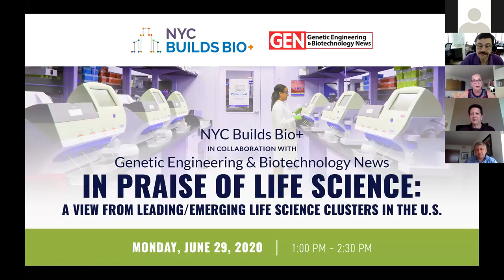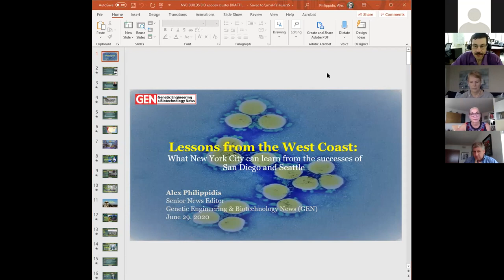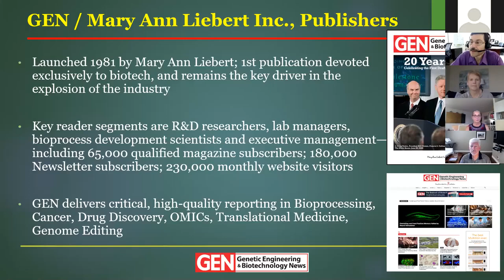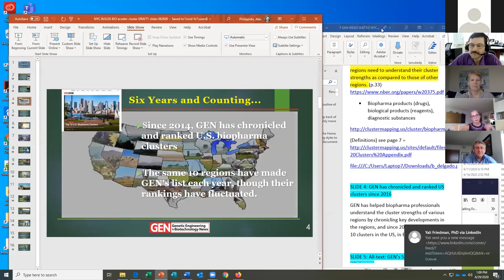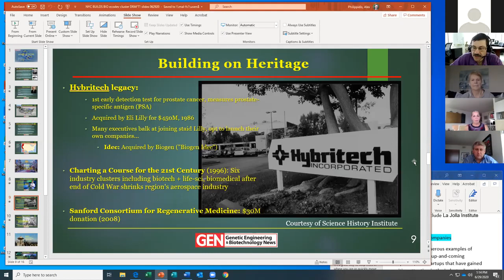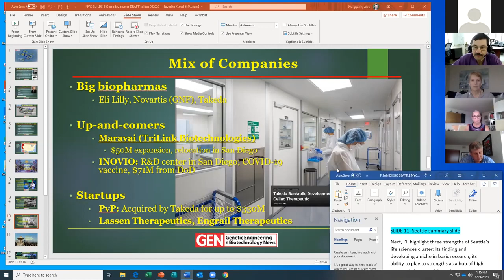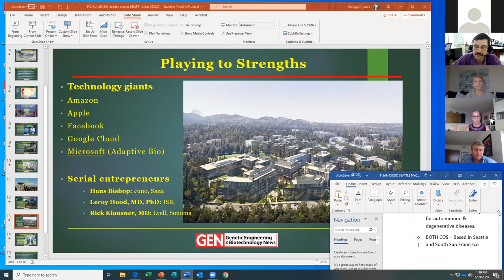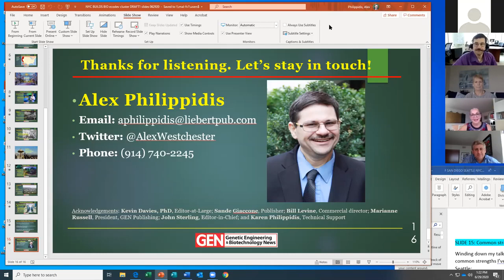In Praise of Life Science A View from Leading Emerging Life Science Clusters in the U S